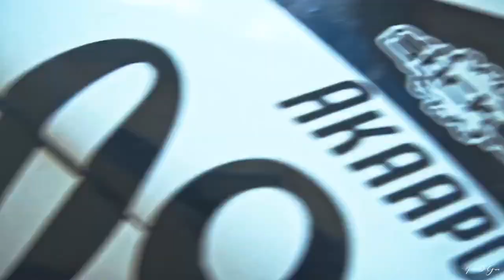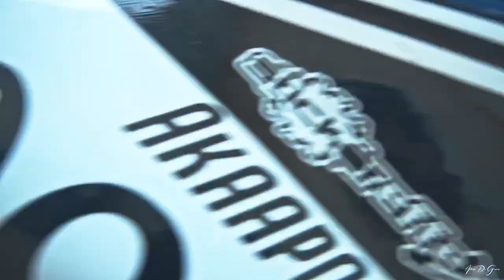SONY A6400 | DIRT BIKE B-ROLL (HANDHELD)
Main Camera Gear: SONY A6400
Lens used: Kit lens 16-50mm
Editing Software: Davinci resolve 16